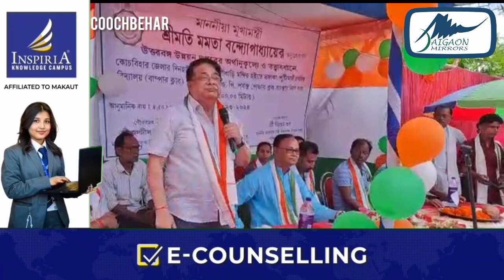पुटिमारी के बारानाचिना इलाके में वर्षों से जर्जर पड़े सड़क का काम शुरू